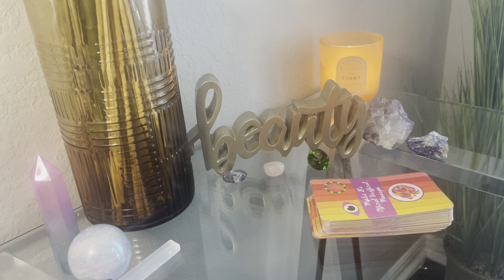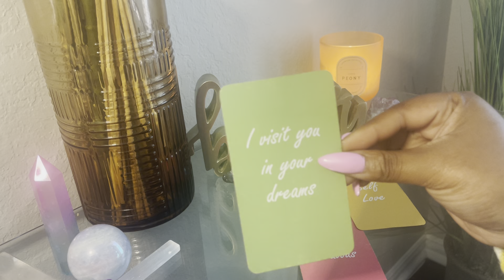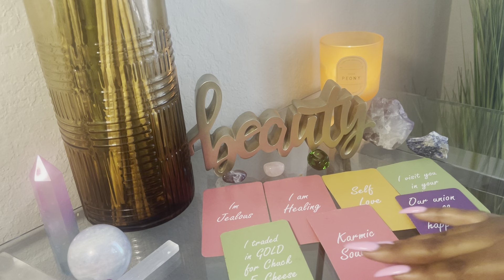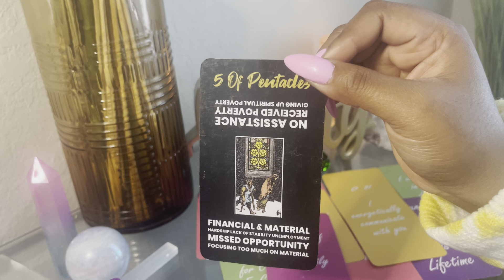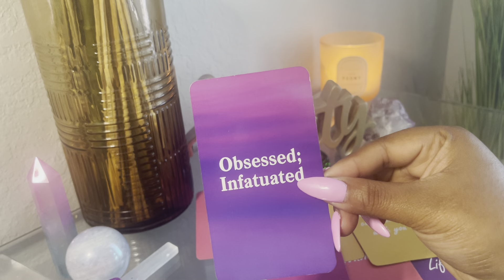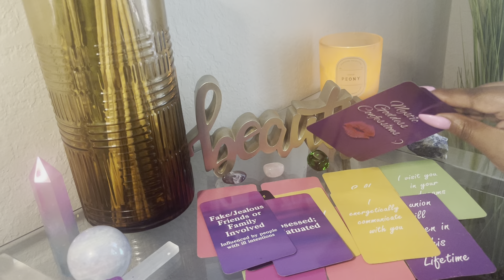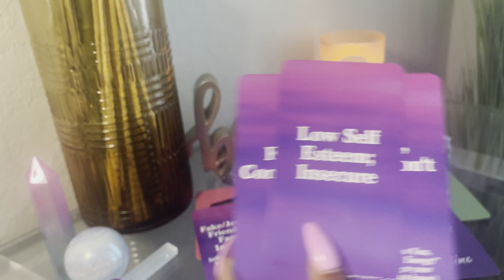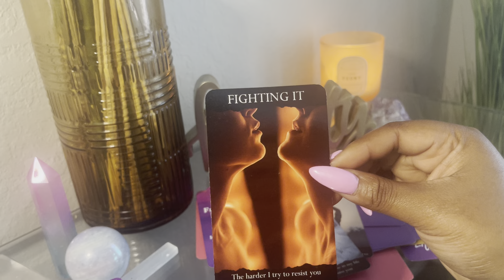They Had a Good Thing But They let It Go Now They Wanna Come Back | Sending You Spiritual Signals✨